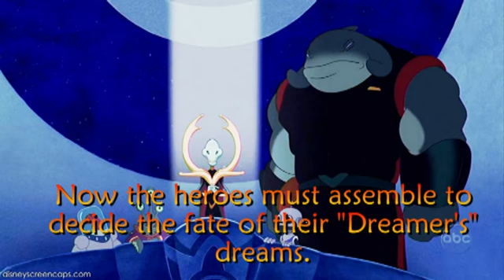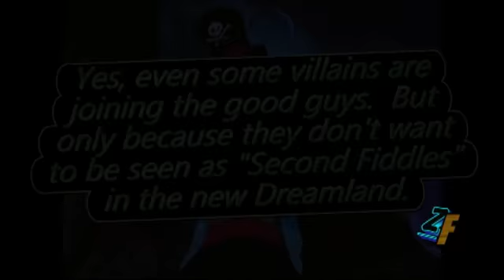Nightmare Wars - Heroes Strike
Hello YOUTUBE!

Once again, I am uploading a video, but this time, my video will be longer.  This will be my first, longest video which will include edited scenes, and voices from yours truly.

In October, my first video of the Nightmare Wars was about the bad guys rising to power.  Now I show the bad guys are growing stronger, and the heroes are assembling into one task force to strike back at the villains with whatever strength they have left.  Most of the backgorund music is from Transformers movie by Vince DiCola, and music from Disney's Pirates of the Caribbean.  As you can tell, the video is not in high quality.  Due to some technical errors on my laptop, I had to make the video small enough to fit on my memory drive.

So, there is a ton of copyrighted stuff in this video, but I still only take credit for the editing and the voice overs I did.

So please enjoy this video, and if it gets removed, I'll try to fix it however I can.  Please enjoy while it may still be on Youtube.  Because there is more to come later on in this story.